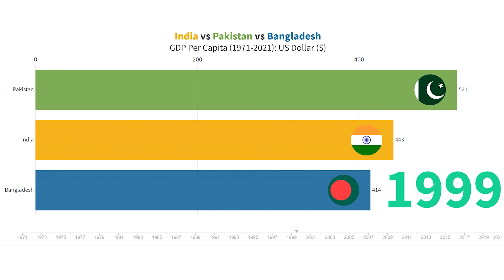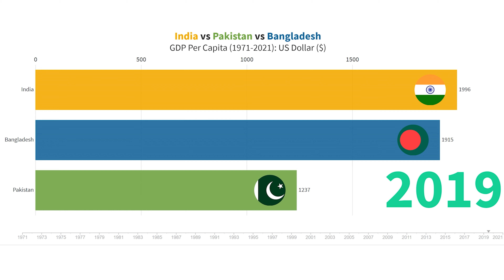India vs Pakistan vs Bangladesh : GDP Per Capita (1971-2021) | Rich or Poor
Bangladesh's per capita income crosses India.

The following video compares India vs Pakistan vs Bangladesh country's nominal GDP per capita from the year 1971 to 2021.

The video also compares India, Bangladesh, and Pakistan countries' GDP per income, nominal GDP comparison, GDP growth, and economic statistic from the year 1971 to 2021.